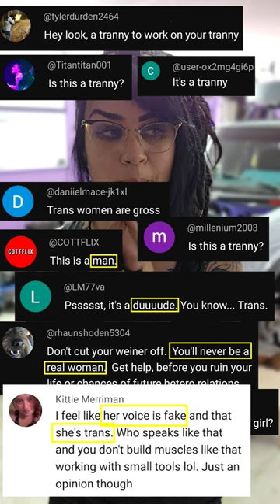Faye Hadley is TRANSGENDER???!!! (spoiler alert: NO.)